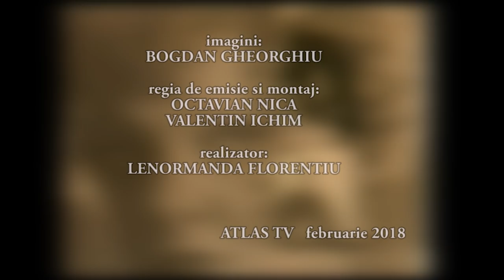MAESTRI - Draga Olteanu Matei 25.02.2018